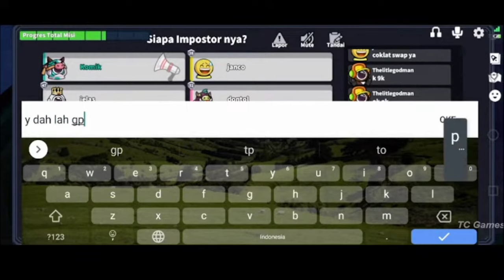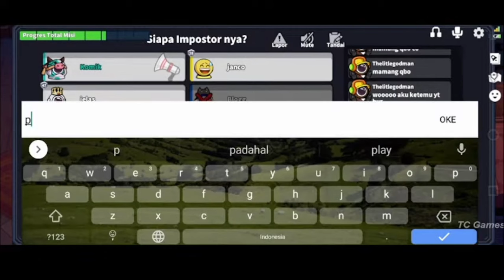ADU DRAMA SWAPPER DENGAN 2 IMPOSTOR !!!??? Super Sus